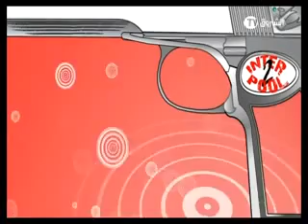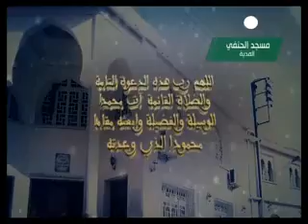13 Algérie Caméra cachée Interpool 2 RAMDHANE Zahia Benarous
13 Algérie   Caméra cachée  Interpool 2 RAMDHANE  Zahia Benarous